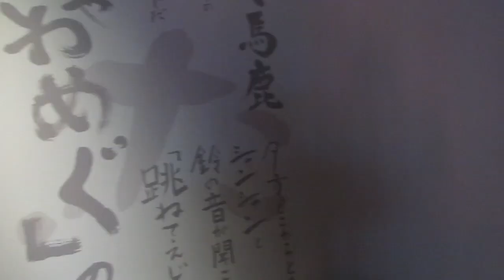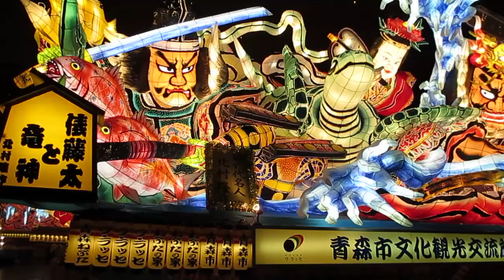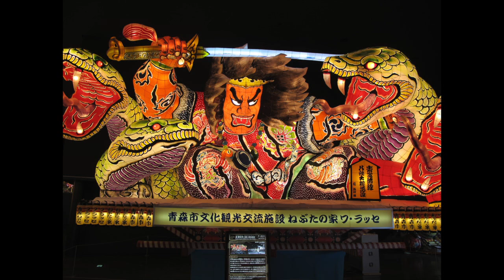Touring the Nebuta Museum / ねぶたの家 ワ・ラッセ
In this video we tour the Nebuta Museum (Nebuta no Ie Wa Rasse) of Aomori city Japan. These breathtaking floats of paper and wire parade the streets of Aomori every August. I can't believe we had the chance to see them in person, and catch a glimpse of what it must be like to attend this festival.

- Official website for the museum.